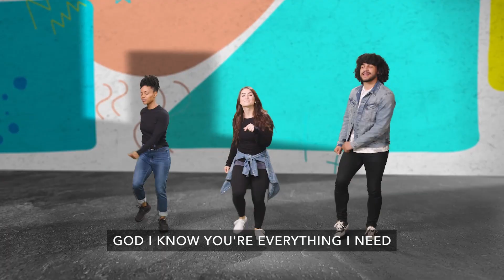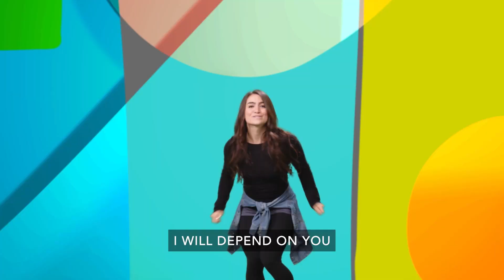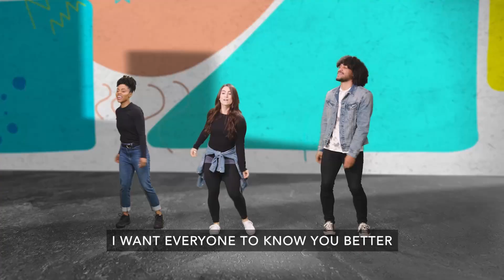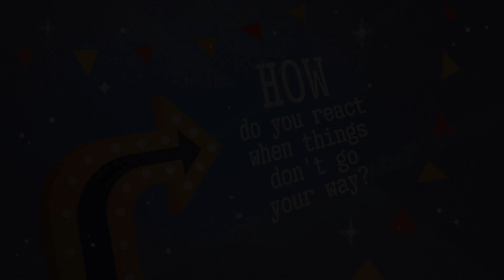The So & So Show//September 11